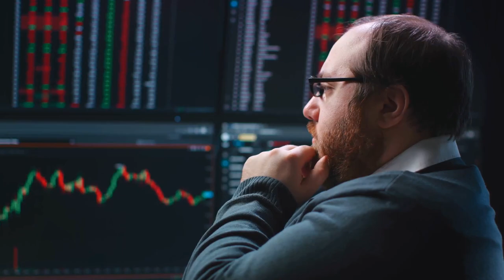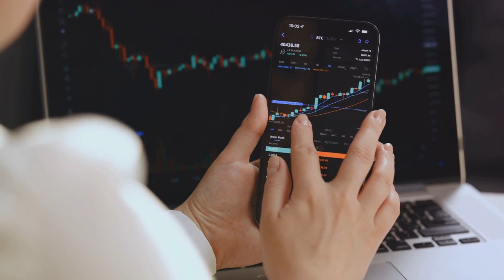Why I Buy AMC Stocks: A Short Explanation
Discover the extraordinary world of the AMC community, where individual investors unite to become more than just a group – they're an 'Ape Army.' In this compelling narrative, witness how this community, born from the unexpected realms of the stock market, transcends mere numbers. It's a tale of unity, strength, and a shared belief in the collective's power.

The AMC community has transformed social media platforms into dynamic virtual trading floors, where insights are shared, strategies are discussed, and mutual support flourishes. Their impact on the stock market is profound, showcasing the undeniable influence of a united front.

More than a trend, it's a movement – a glimpse into the future of investing. This is not just about financial gains; it's about rewriting the rules and proving that, together, individual investors can form a force to be reckoned with. Regardless of investing experience, this community stands as a testament to the potential unleashed when like-minded individuals come together with a common goal.

Step into the narrative of the AMC community – it's not just an investment journey; it's a powerful force shaping the future of how we approach and understand investing. Welcome to a movement where we are not just investors; together, we are a force to be reckoned with. This is the AMC community – this is the future of investing.